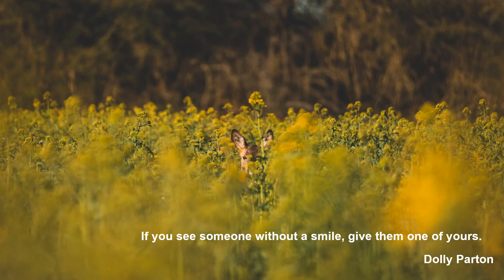Robert Schumann: Kinderszenen, Op. 15 - XIII. Der Dichter spricht - Vladimir Horowitz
Robert Schumann

Kinderszenen, Op. 15
XIII. Der Dichter spricht

Vladimir Horowitz

CBS Records MK 42409
30th Street Studio, NewYork City, 1962

♪ Music Link

Robert Schumann
Kinderszenen op. 15

I. Von fremden Ländern und Menschen

VII. Träumerei

X. Fast zu ernst

XII. Kind im Einschlummern